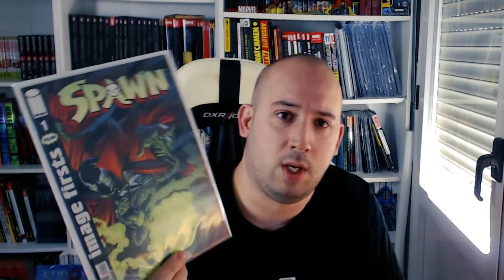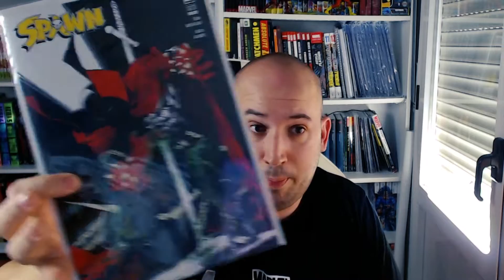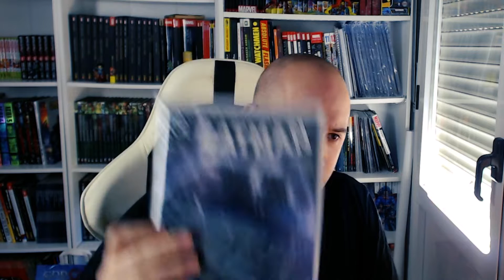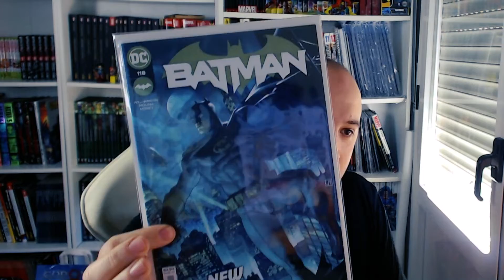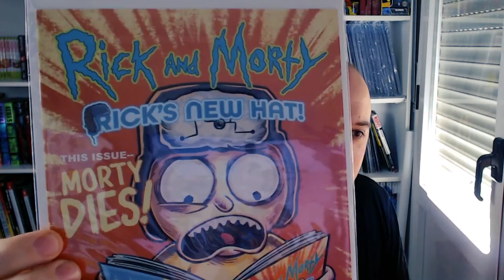MIS COMPRAS DE DICIEMBRE DE RADAR COMIC